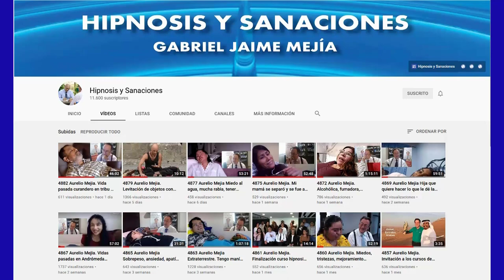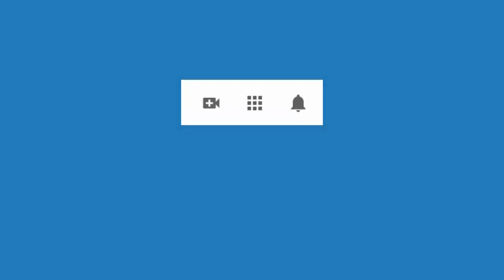4940 Pere Tufet entrevista a Aurelio Mejia acerca de hipnosis, vidas pasadas y anécdotas, Madrid, 3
Pere Tufet entrevista a Aurelio Mejia acerca de hipnosis, vidas pasadas y anécdotas, Madrid, España 3 de octubre 2021